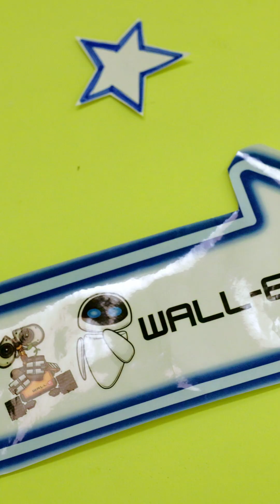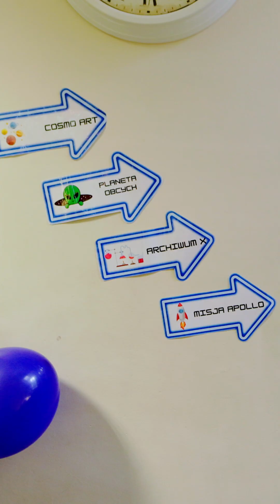Dzień Otwarty w SP Klonowic 2024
Relacja z Dnia Otwartego - podróż kosmiczna do galaktyki wiedzy w Klonowicu.
Trwa rekrutacja do zerówki i klasy 1. Zobacz więcej na stronie internetowej Klonowica: